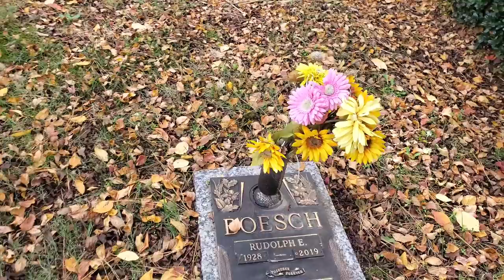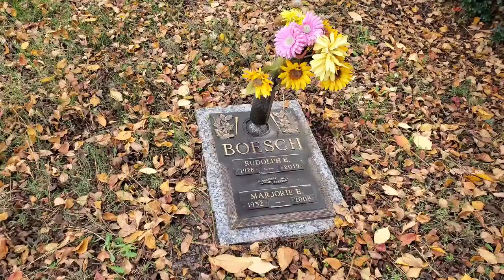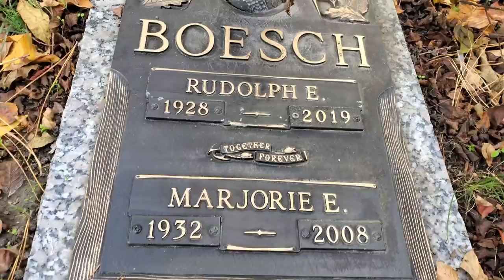Survivor---The grave of Rudy Boesch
visiting the grave of Rudy Boesch a man who gained fame and notoriety on the television show Survivor